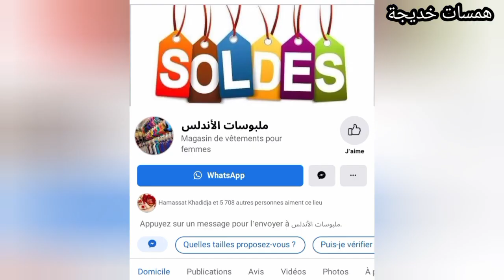دخول سلعة الشتاء💥بسومة معقووولة تساعد الجميع👌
رابط القناة الجديدة روتينات وهمسات خديجة وين نحطو فيديوهات البيع والشرا للجديد والمستعمل اذا حبيتي تبيعي اي حاجة جديدة أو مستعملة ادخلي اعملي اشتراك وابعتيلي عالمسنجر نفهمك كيفاش ديري 😉

من اجل استفساراتكم و اشهاراتكم تواصلو معي عبر المسنجر